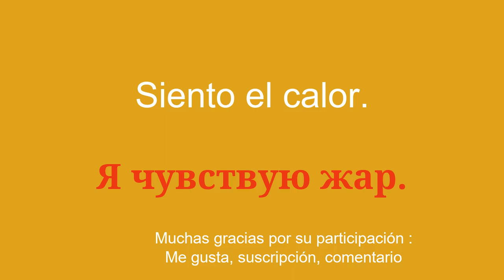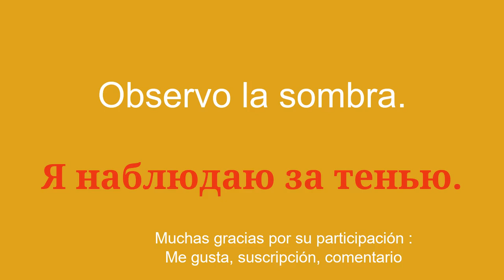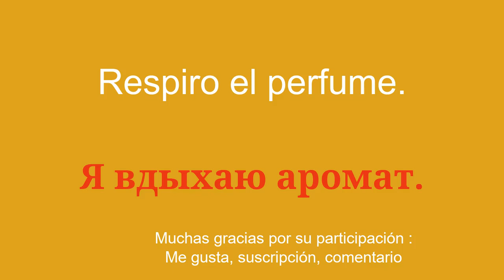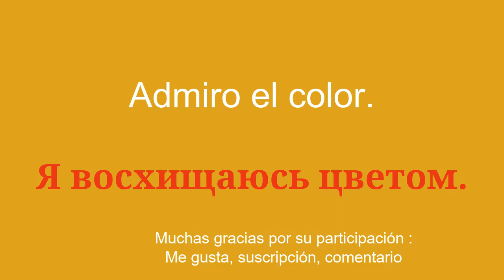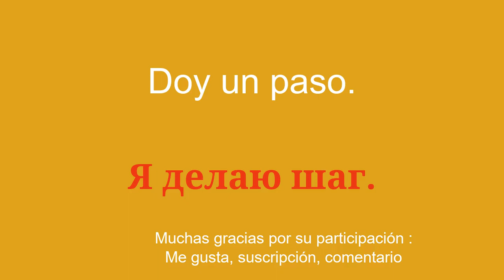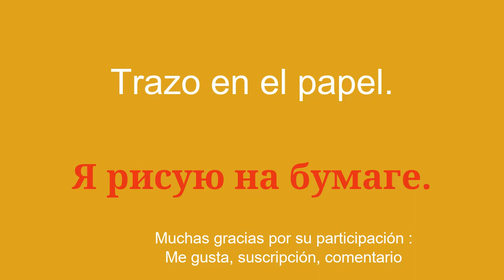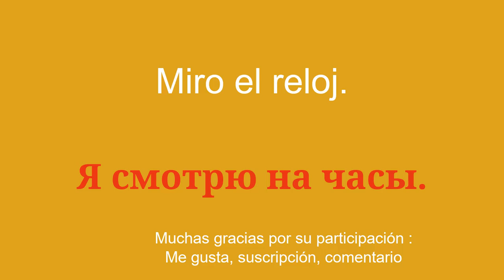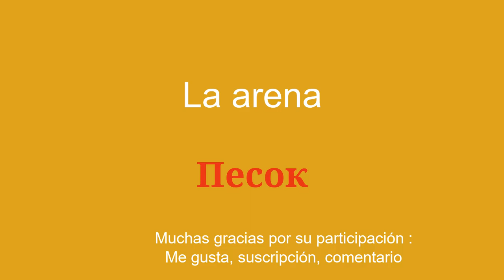Asimilar lo básico aprender ruso de forma sencilla